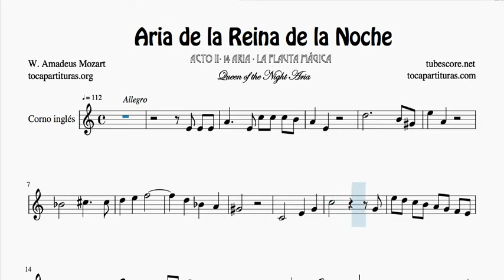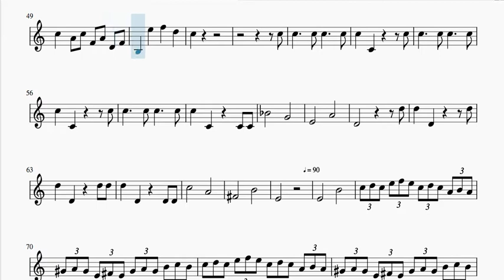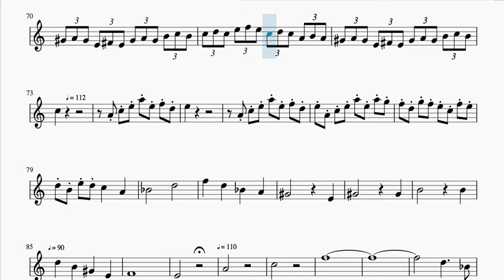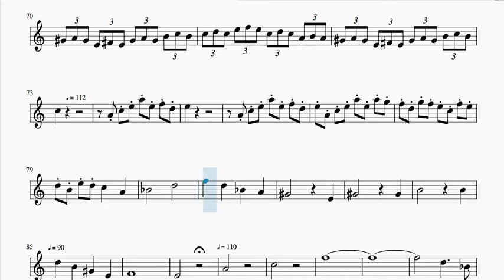Aria de la Reina de la Noche La Flauta Mágica Partitura de Corno Inglés